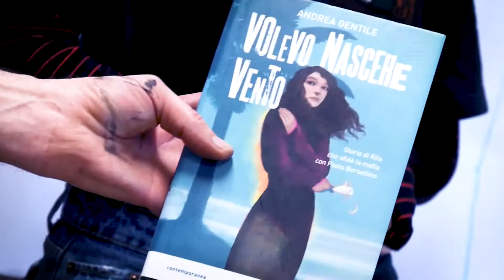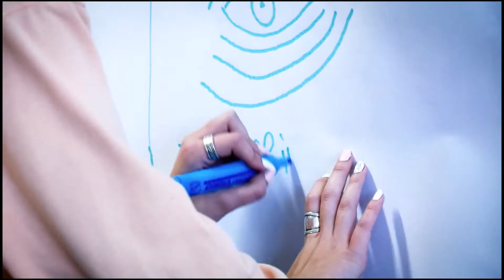Progetto street art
Merate, 23 ottobre 2021
Il progetto di street art realizzato dagli studenti del liceo Agnesi e dell'istituto Viganò di Merate con il sostegno del Rotary, con l'artista Walter Contipelli del collettivo Ortica Noodles